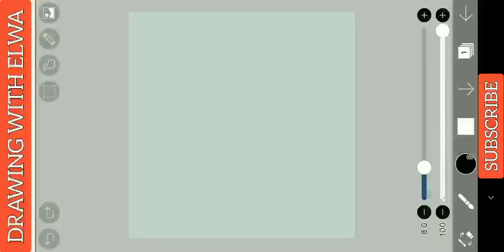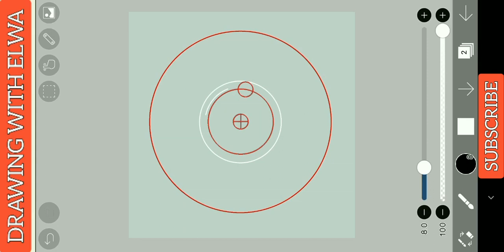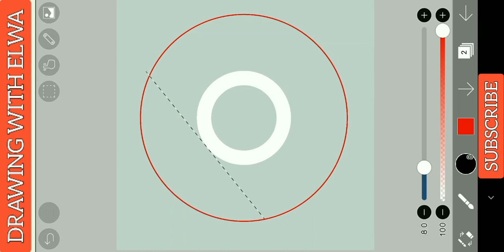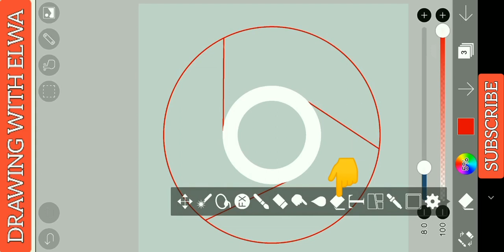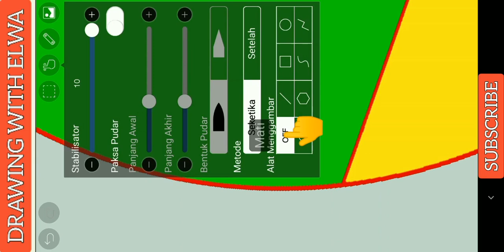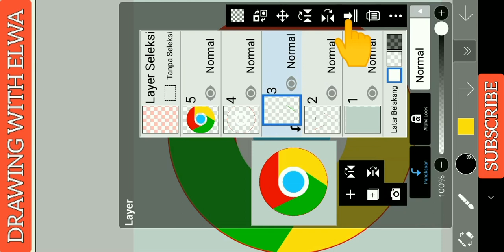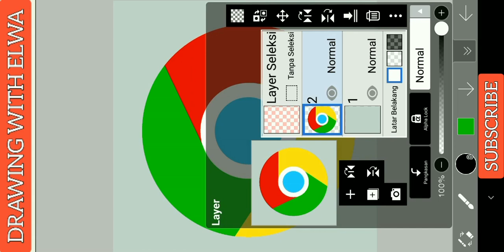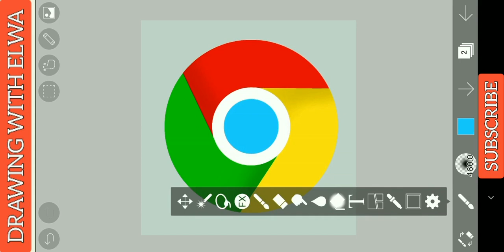Tutorial Ibis Paint X Menggambar Logo Chrome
Bagi kalian yang hobi menggambar, membuat desain spanduk, piagam, poster, sertifikat, logo, ilustrasi, wallpaper, skecth, komik dan karya visual lainnya, sekarang kalian bisa menggunakan hp / handphone /smartphone tanpa perlu harus membeli perangkat mahal seperti pc atau drawing tablet. Kalian bisa menggunakan aplikasi menggambar yang ada di playstore atau appstore. Salah satu aplikasi yang paling mudah digunakan dan fiturnya lengkap serta gratis adalah aplikasi Ibis Paint X.

Video ini berisi tentang tutorial cara menggambar di hp / handphone / smartphone menggunakan aplikasi Ibis Paint X. Menggambar menggunakan aplikasi ini sangat mudah dan tidak sulit untuk dipelajari. Kalian bisa menggambar apa saja di hp / handphone / smartphone kalian menggunakan aplikasi Ibis Paint X dan semua fiturnya gratis.

Cara Menggambar Logo Chrome di HP / handphone / Smartphone Android dan IOS

Device: Asus Zenfone Max Pro M1
Aplikasi: Ibis Paint X
Screen Recorder: Az Screen Recorder
Video edit: Youcut